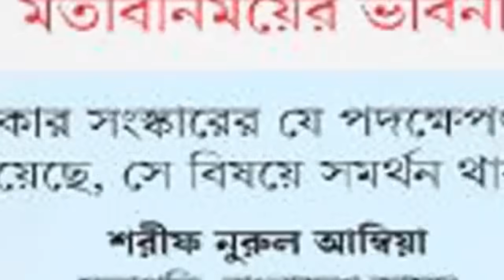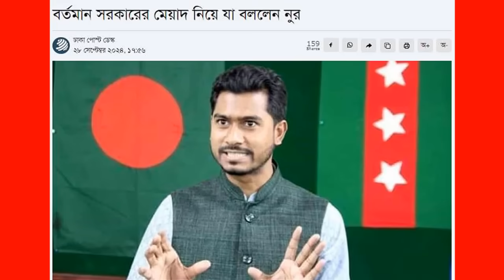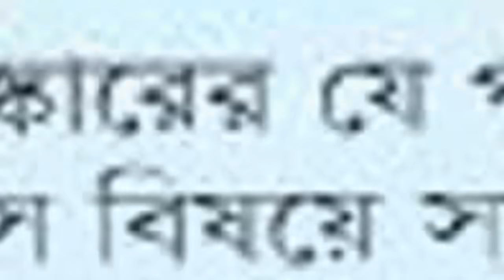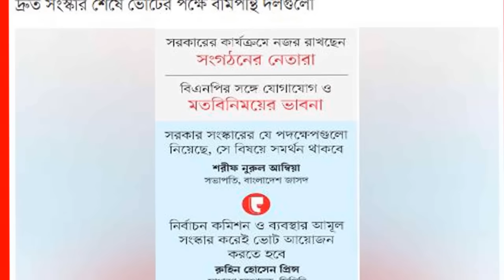এইমাত্র পাওয়া বাংলা খবর। Bangla News 29 Sep 2024 | বৈষম্যবিরোধী ছাত্র আন্দোলন। Student Protest